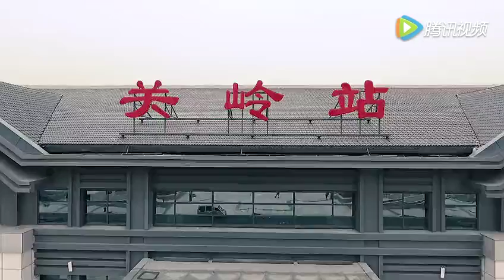Aerial View of Guiyang-Kunming High Speed Railway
2252 km Shanghai-Kunming High Speed Railway start in full operation on Dec. 28.2016